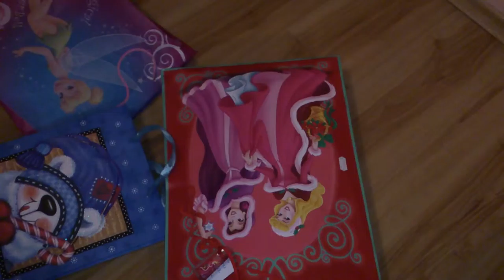ПОЗНАЙ КАКВО ИМА В ПОДАРЪКА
by MARTIN ILIEV CAISA